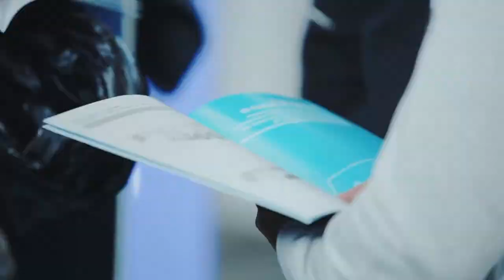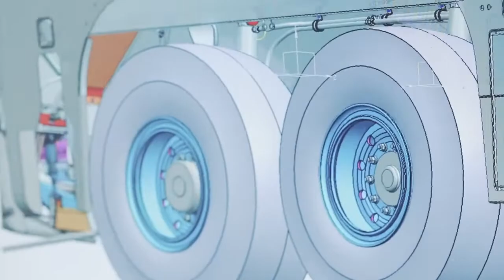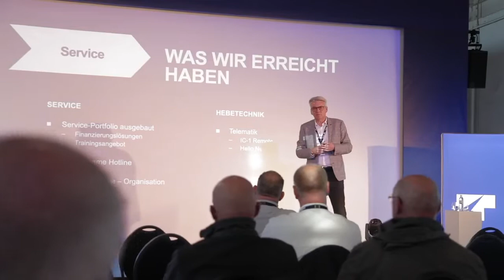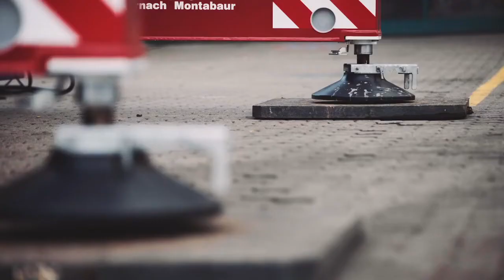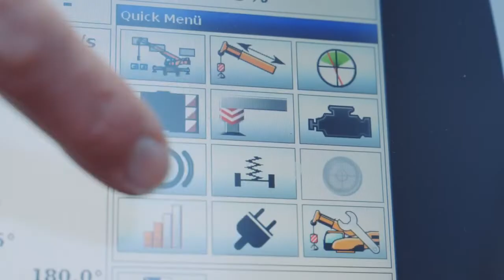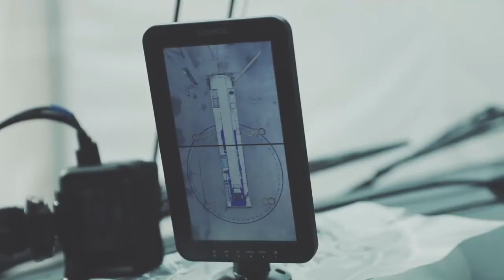The Start Of Something Big - Produktvorstellung AC 2.040-1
Mit dem Launch des AC 2.040-1 erleben wir eine Weltpremiere in zweierlei Hinsicht: Zum einen handelt es sich bei diesem Kran um den ersten gemeinsam von beiden deutschen Tadano Standorten Lauf und Zweibrücken entwickelten All-Terrain-Kran; und zum anderen geht der AC 2.040-1 als erster Kran der künftigen Tadano AC-Familie an den Start und stellt somit einen weiteren Beginn von etwas Großem dar.